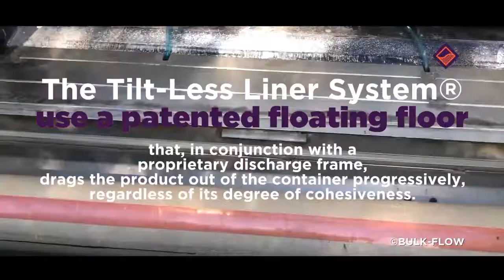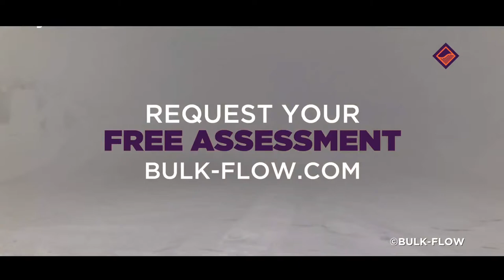TILT-LESS LINER DISCHARGE SYSTEM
Revolutionary solution to minimize dry hard-to-flow products handling throughout the supply chain process.

Maximize payload in 20', 30', 40', 45' and 53' multimodal containers for low and high-density hard-to-flow solids without the need to tilt containers.